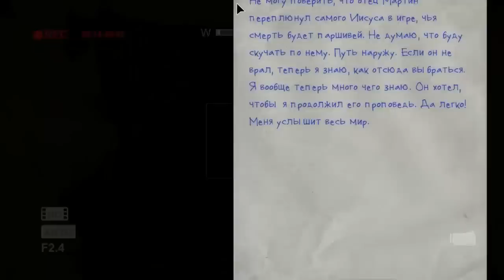Outlast: ПРОХОЖДЕНИЕ НА ПСИХЕ! - #4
Решил пройти Outlast на сложности Псих! :)
Если кого заинтересовал наш проект - Вы можете ему помочь ;) Никого не принуждаю! Дело ваше!
WebMoney:
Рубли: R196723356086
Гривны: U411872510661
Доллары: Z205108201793